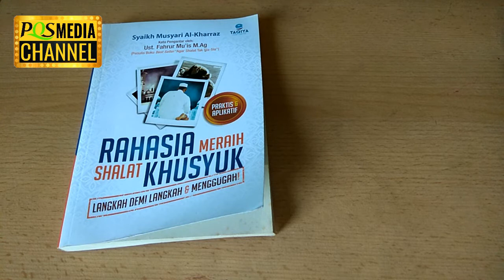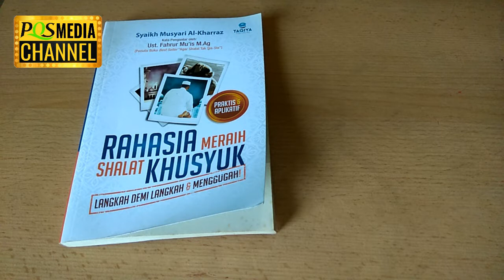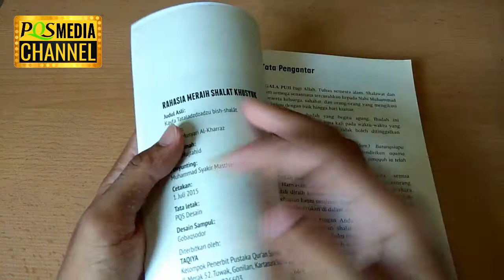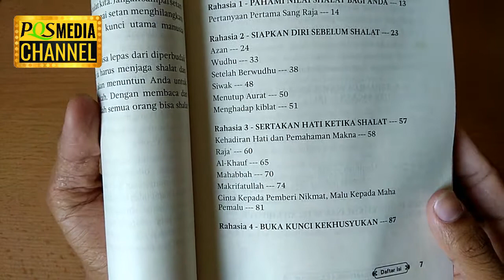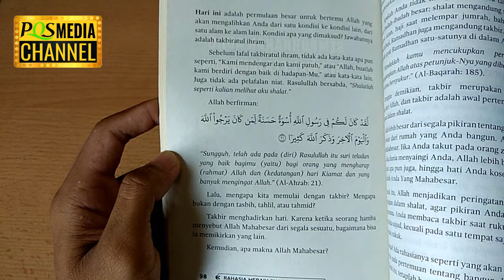RAHASIA MERAIH SHALAT KHUSYUK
Cara mempersiapkan diri menggapai kekhusyukan di dalam shalat